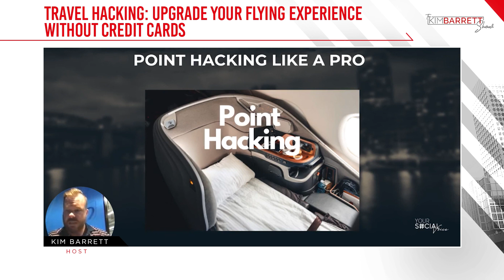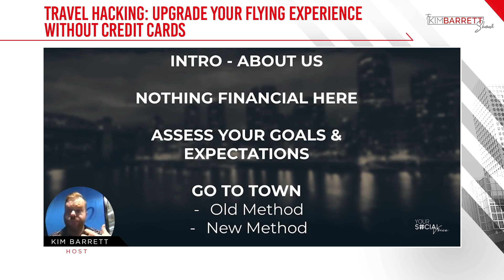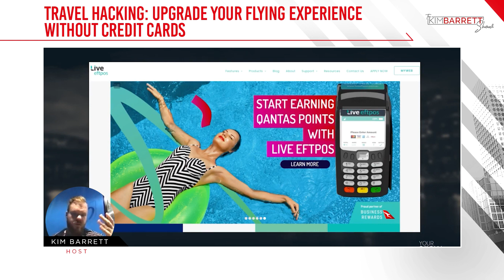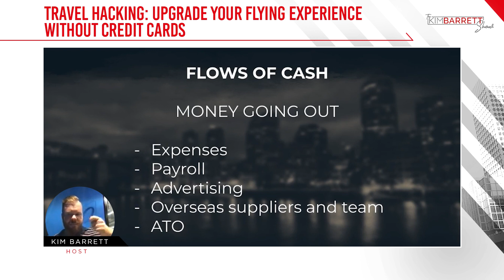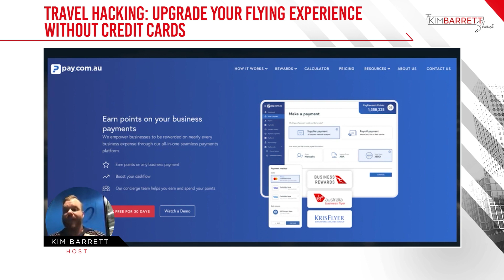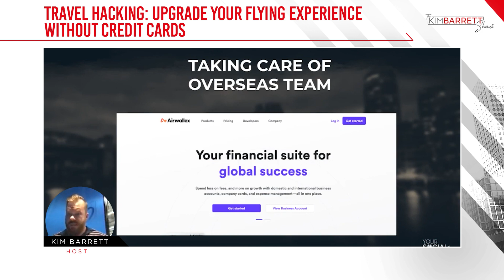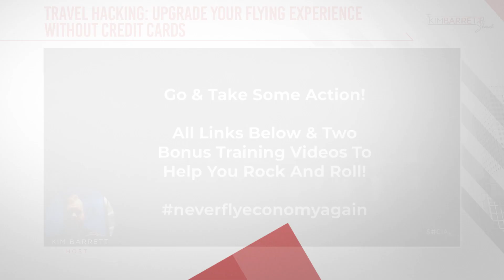Travel Hacking: Upgrade Your Flying Experience without Credit Cards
Get ready to level up your flying experience without credit cards because you're in for a treat! Buckle up and join us on The Kim Barrett Show for an episode that will ignite your passion for travel hacking.

We've curated an incredible lineup of tips and strategies that will not only supercharge your Facebook game and business growth but also reveal the hidden gems of the travel world.

But hold on tight because we're just getting started. As we venture deeper into this episode, get ready to discover the untapped potential of free platforms that hold the key to unlocking extraordinary bonuses. We're about to unveil the secrets that will maximise your point-hacking prowess and propel your business to new heights of success.

If you're itching to uncover the mysteries of travel hacking and learn how to make the absolute most out of your rewards, tune in, as this is an episode you absolutely cannot miss.

Episode Highlights:

00:00 - Welcome to another episode of The Kim Barrett Show
01:57 - Kim, your ticket to an upgraded flying experience
02:58 - Assess your goals and soar higher
04:19 - Unlock the full potential of your rewards
05:55 - Break free from one airline's limitations
08:08 - Leverage every frequent flyer point for maximum benefit
09:44 - Turn business payments into rewarding opportunities
11:57 - Use your credit card for flyer points
13:45 - Points needed for Europe return business
15:17 - Bid farewell to economy class forever